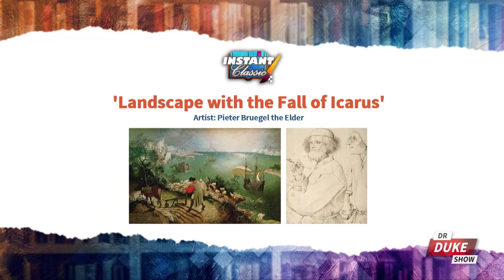Ep. 194 – 15,000 LA Kids Not Showing Up For Online Classes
🚨On this episode of the “Dr. Duke Show” we're talking about teachers unions trying to bully online charter schools to shut down because brick-and-mortar schools did. Plus, amid the coronavirus, public schools are now providing breakfast, lunch, AND dinner for students, because as one parent said, they "just don't have time to make a sandwich" for their child. Then we're delivering some real education with today's Instant Classic: 'Landscape with the Fall of Icarus.' But we start in good ole California where more than 15,000 public school kids have decided not to attend classes online.